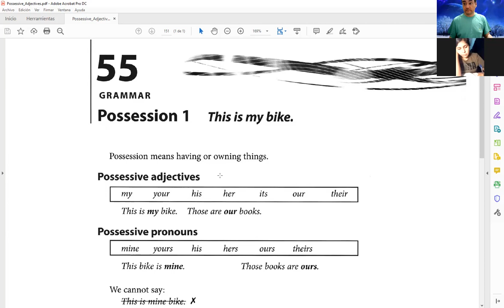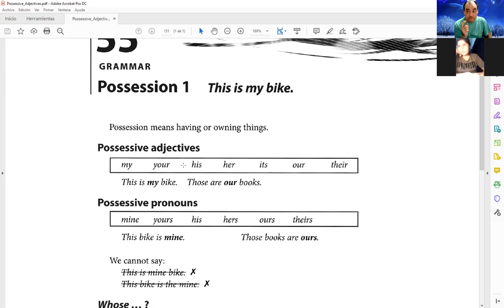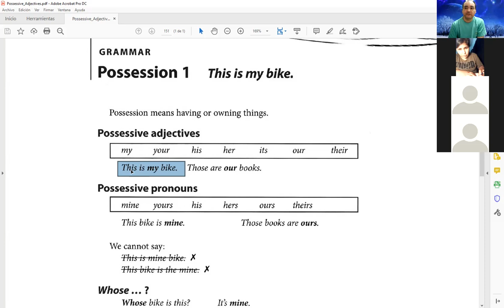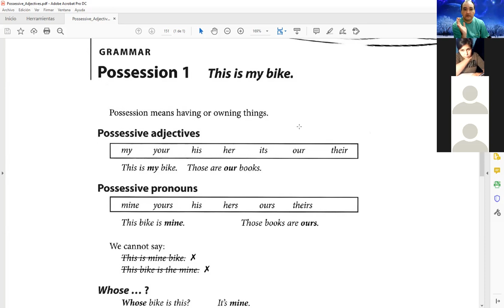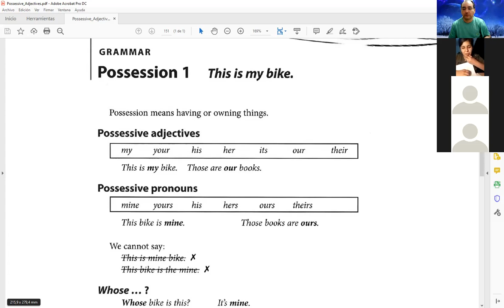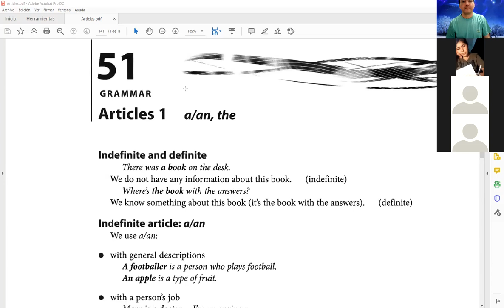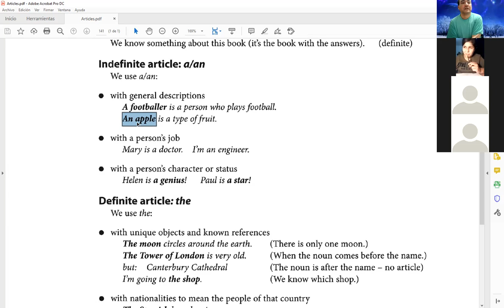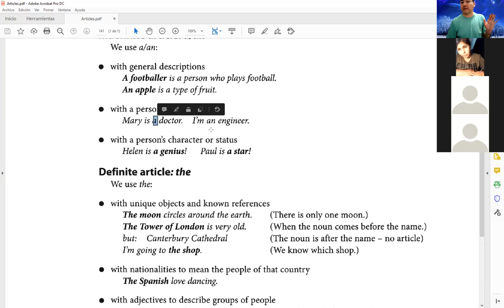Clase de Inglés de 2do Año 2do Cuatrimestre (TT) de Enfermería del viernes 22/10/2021 (parte 1 de 2)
Clase de Inglés de 2do Año 2do Cuatrimestre (turno tarde) de Enfermería del día viernes 22/10/2021 (parte 1 de 2)